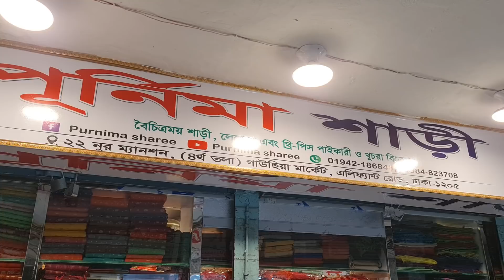December 21, 2020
২০ নূর ম্যানশন চতুর্থ তলা পূর্ণিমা শাড়ি